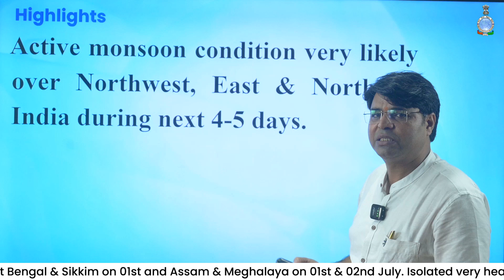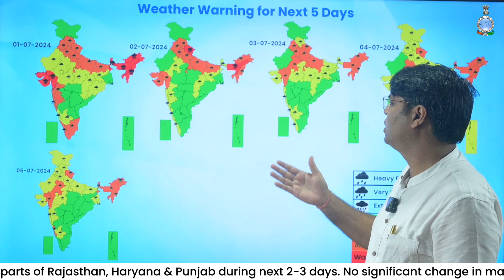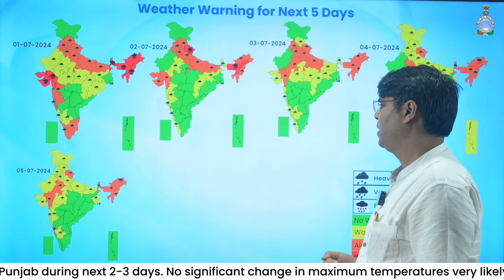Active Monsoon expected in Northwest, East & Northeast India in the next 4-5 days.